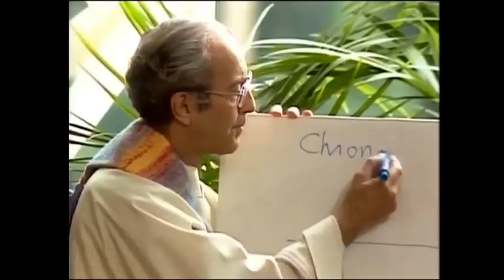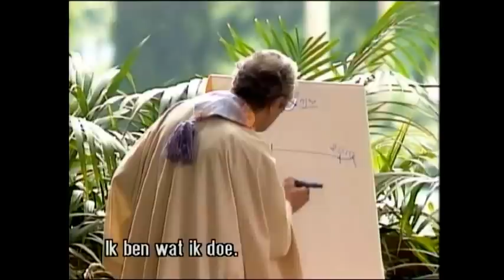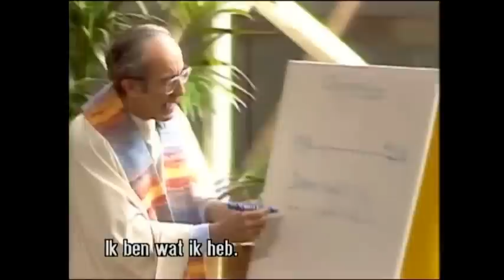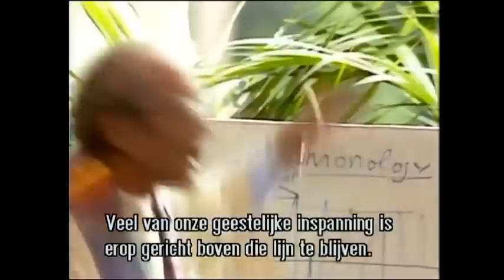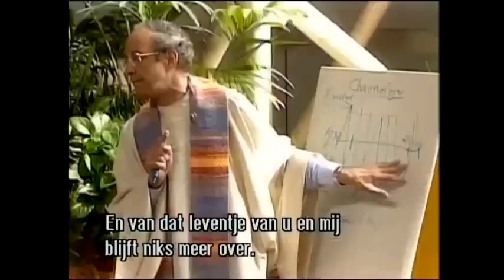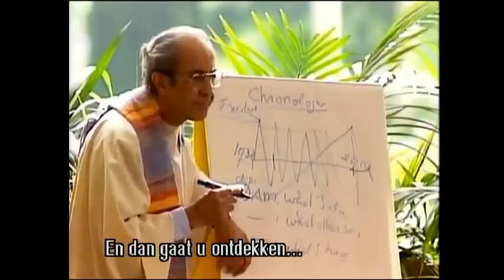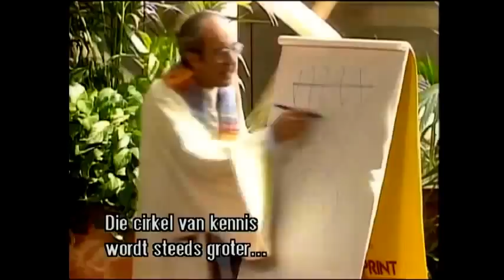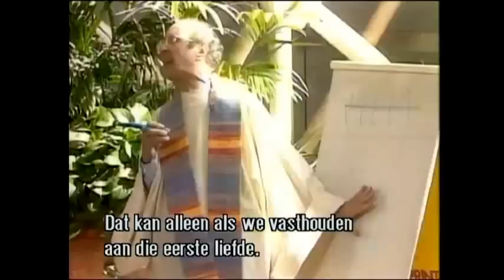Being the Beloved - Henri Nouwen (2011) - dutch sub.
The live of the beloved, Being the Beloved, Henri Nouwen,